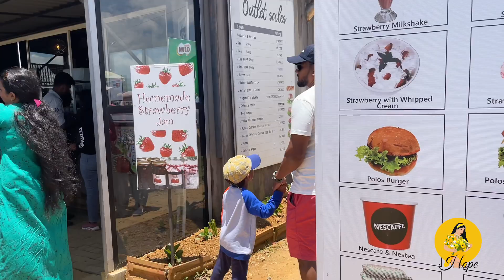speedboat එකේ නම් යන්න එපා! අනු නමයෙන් බේරුනු trip එක / day Vlog